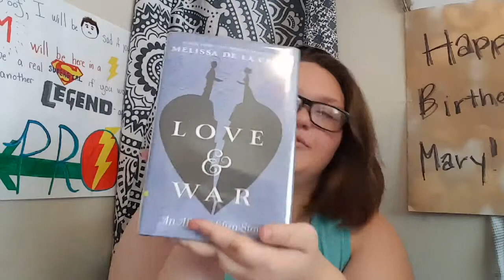All the books I've read on 2019 so far